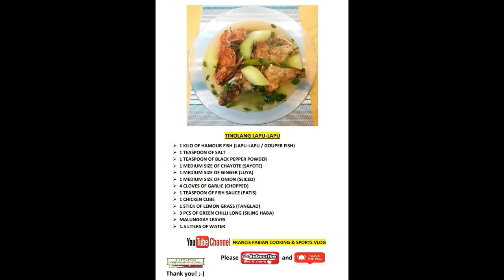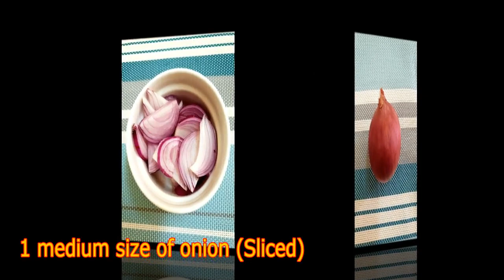Tinolang Lapu Lapu (Fish Hamour)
Fish Hamour or Lapu-Lapu in tinola soup..